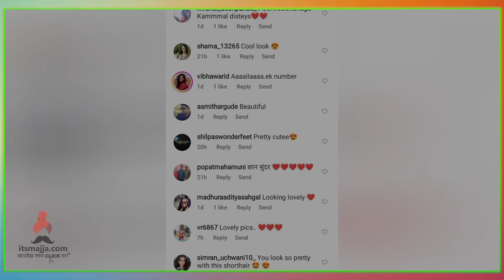भार्गविच्या नव्या लूकची रंगली चर्चा | Bhargavi Chirmule | Aai-Mayecha Kavach | Meenakshi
अभिनेत्री भार्गवी चिरमुलेच्या नव्या लूकची रंगली चर्चा,व्हिडिओ नक्की बघा